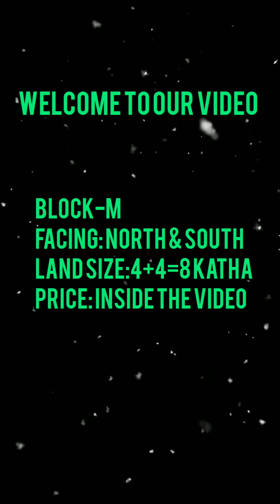M ব্লকএ জমি_😀😨 trendingshorts trend 🔥🎉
In this video,I showed a luxurious flat, which will comfort you.

Your queries -

land sale at bashundhara
land sell at bashundhara M block
land price in bashundhara M block
bashundhara m block
M block cheap price land
South facing land sale at bashundhara M block
সাউথ ফেস M ব্লকে জমি বিক্রয়
সাউথ ফেস প্লট M ব্লকে_একদম কমদামে জমি বিক্রয়
সাউথ ফেস প্লট বিক্রয় বসুন্ধরা M ব্লকে
Land for sell in Bashundhara M block
বসুন্ধরা M ব্লকে কম প্রাইসের জমি বিক্রয়
Land for Sell
land sale bashundhara
Plot sale in Bashundhara M block
Bashundhara plot price list
Bashundhara M plot price
bashundhara land property
Bashundhara plot sale m block
Bashundhara M block
Bashundhara plot
Bashundhara plot sale
Bashundhara Residential Area plot price
Bashundhara land price
Bashundhara property for sale

Land Size: 3 katha
North facing
Block-M, Bashundhara
Price: Inside the video